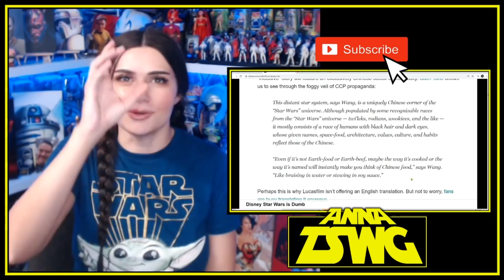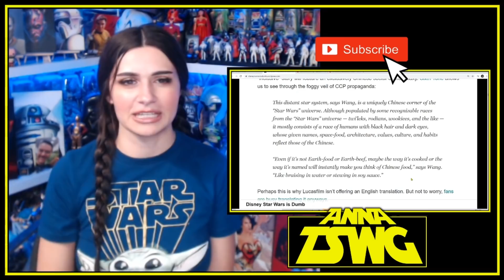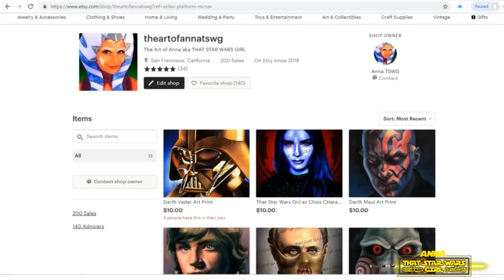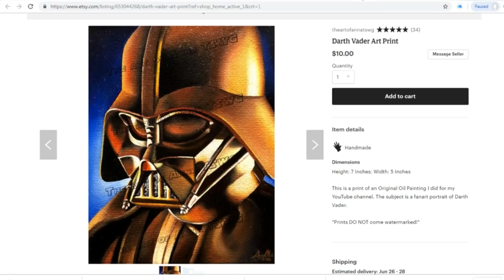LUCASFILM WORKS WITH COMMUNIST CHINA TO CREATE CHINESE EXCULSIVE STAR WARS!